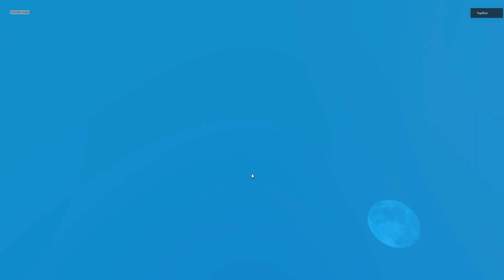Roblox - [💥EP 69] Skibidi Tower Defense - เป็นmapที่แจกไม่เกรงใจใคร,สายฟรีซื้อกล่องเปิดหา Godly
Roblox - [💥EP 69] Skibidi Tower Defense - สายฟรีใช้10,000ซื้อกล่องเปิดหา Godly Upgraded Titan TV Man
 เป็นmapที่แจกไม่เกรงใจใคร